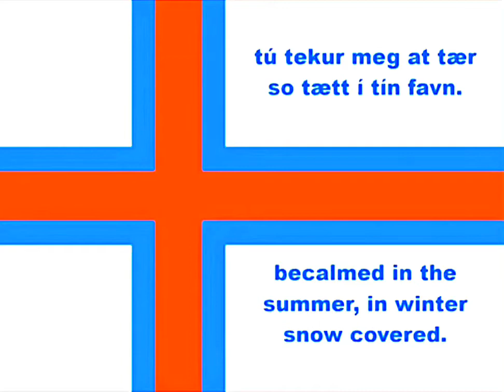Tú alfagra land mítt - National Anthem of Faroe Islands (English/Faroese lyrics)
Tú alfagra land mítt ("Thou fairest land of mine"), officially entitled Mítt alfagra land, is the national anthem of the Faroe Islands. The anthem's lyrics, composed in 1906, are by Símun av Skarði (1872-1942) and the melody by Petur Alberg (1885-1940).